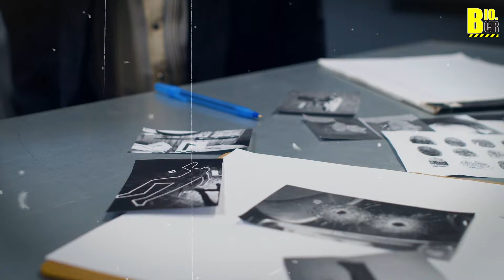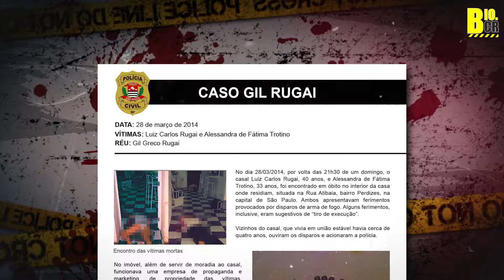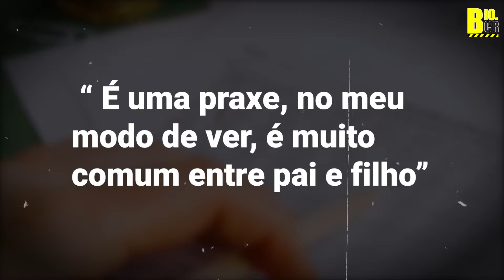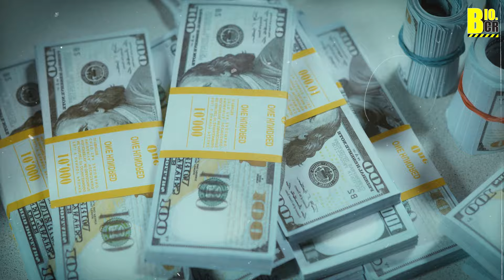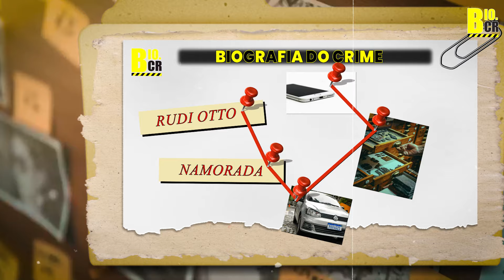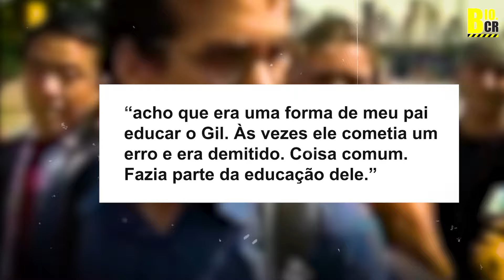UM FILHO INGRATO - GIL RUGAI - BIOGRAFIA DO CRIM3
(FOI COM ESSE CURSO QUE APRENDEMOS E CRIAMOS ESSE CANAL).

CONHEÇA A HISTÓRIA DE GIL RUGAI

📽️🎞️SOFTWARE QUE UTILIZAMOS NAS NOSSAS EDIÇÕES DE VÍDEO🎞️📽️

É O SOFTWARE MAIS FÁCIL QUE ENCONTRAMOS, TODAS AS EDIÇÕES DOS VÍDEOS DO CANAL SÃO FEITAS NELE, INCLUSIVE NOSSOS SHORTS.